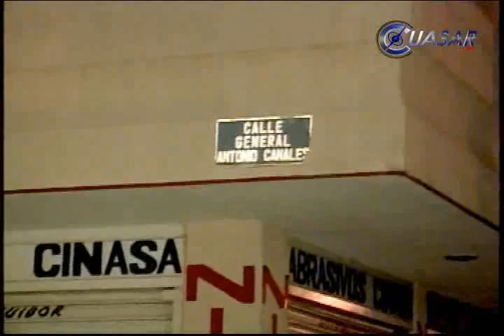Acribillan a elemento del Grupo Antisecuertros de la PGJE, en Morelia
Un agente del Grupo Antisecuestros de la Procuraduría de Justicia de Michoacán fue acribillado a tiros, tras un enfrentamiento en Morelia, con un grupo de presuntos plagiarios que intentaban cobrar el rescate para liberar a una persona que mantenían cautiva en la La Aldea, a unos minutos de la capital.